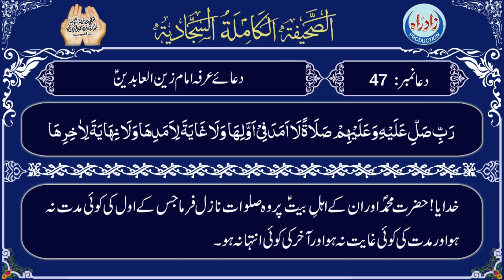Sahifa Sajjadia | Dua 47 part 14/42 with Urdu translation by Allama Zeeshan Haider Jawadi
صحیفہ سجایہ دُعا 47چودہواں حصہ عربی تلاوت، اُردو ترجمہ کے ساتھ

عربی تلاوت : الحاج حسین غریب